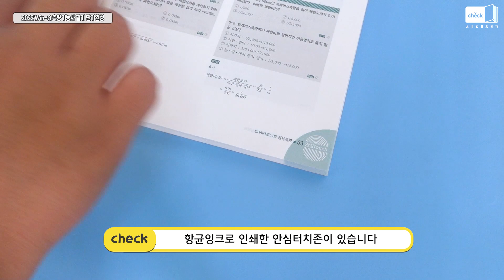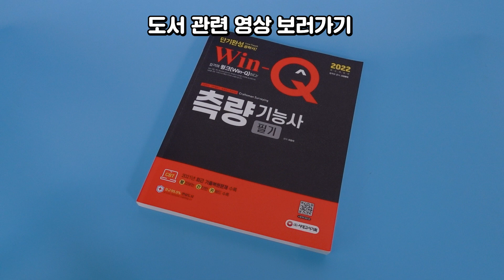시대 책(Check)｜측량기능사로 취업 필수템을 얻자!｜측량기능사,필기,토목,건설,자격증,취업,가산점,토목직,공무원,코레일,한국수자원공사,공부법,문제,교재,책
[2022 Win-Q 측량기능사 필기 단기완성]

각종 공기업과 건설사 취업을 위한 필수자격증!
시대고시의 노하우와 함께 취업필승을 이루세요